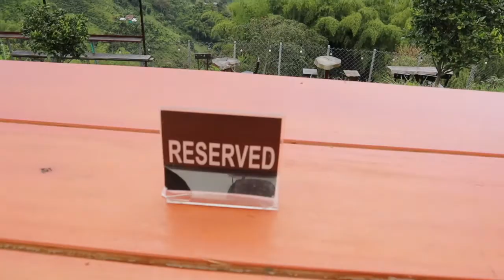Eating on top of a Mountain in Pereira | KGYT Colombia Expat Vlog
On this episode we're hungry and on the hunt for some good food. We end up on top of a mountain and you won't believe what we find.